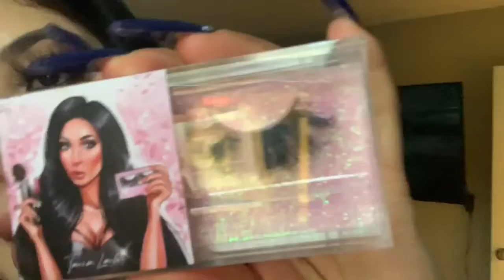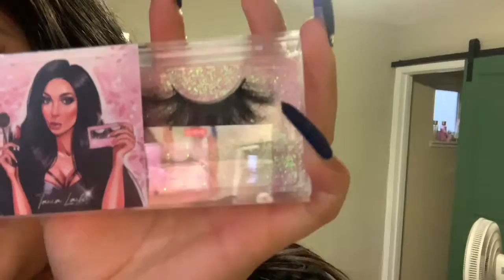New 100% Mink Eyelashes And Vlog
Hey dolls I have a new vlog up for you guys. I hope you enjoy.
Mink Eyelashes are available at
Taniabeautylashes.com
Super glamorous and luxurious for your glam days and nights ❣️